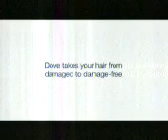Dove Intense Repair (Philippines) TVC 15's 2014